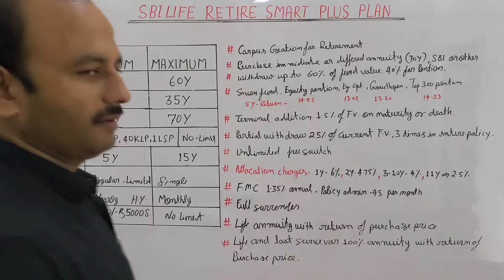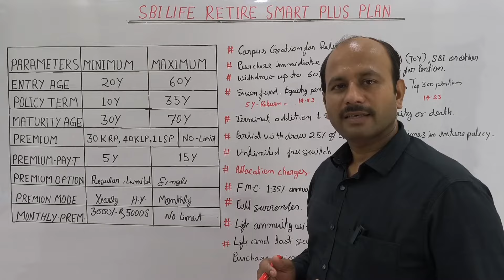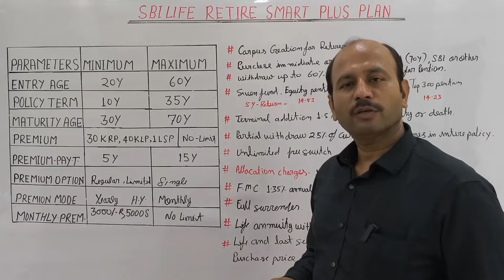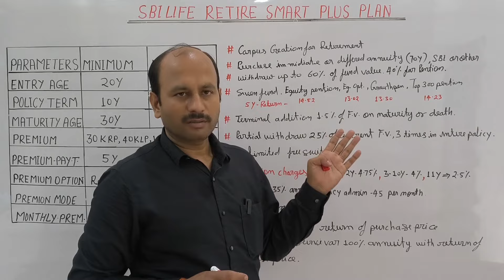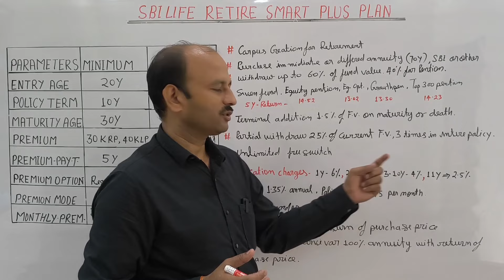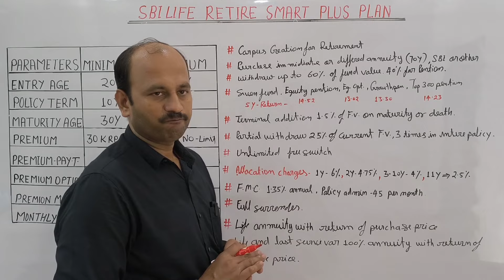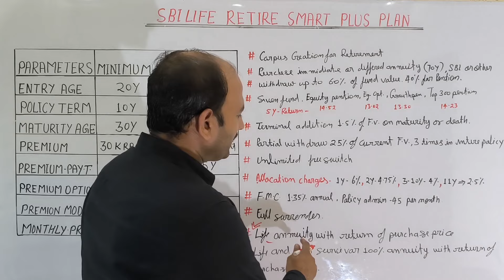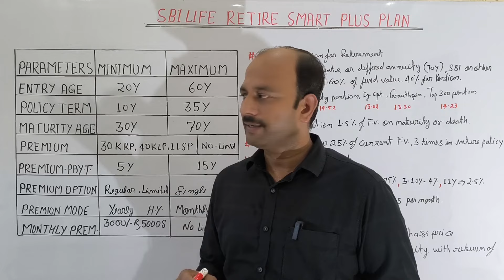sbi life retire smart plus plan एसबीआई लाइफ रिटायर स्मार्ट प्लस प्लान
sbi life retire smart and retire smart plus plan